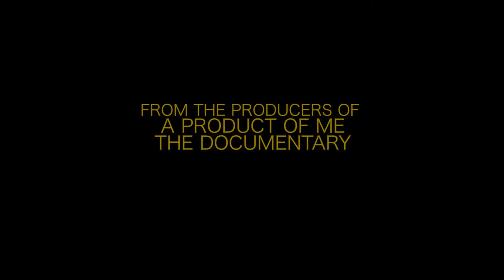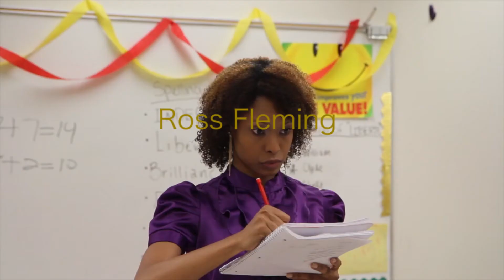APOM (A Product of Me) Trailer #2 [HD]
Directed by Jeral Clyde Jr: "This coming of age story tells of the interracial friendship between Levi who is Caucasian and Clyde who is African-American as they prepare for life after high school. Both characters encounter adversaries that test their friendship, their strength and the power to go on. We see how they are individually affected as a result of their poverty, drug, and crime stricken environment."

The APOM Movie Premiere is August 15 at 11pm at Landmark Theaters in Midtown. Please come out and support this amazing film and director!
Directed by Jeral Clyde Jr.
JC the Director